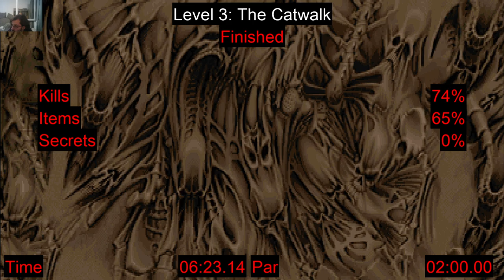DOOM 2 - Master Levels For Doom II / Level 4 / The Fistula